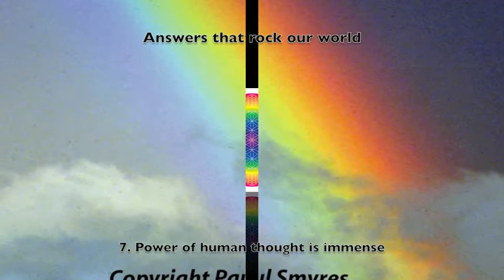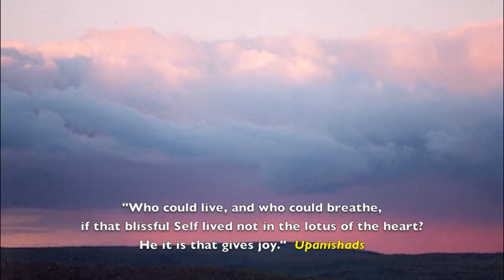Immense power of human thought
7.  Amazing power of human thought, both individually and collectively.  We have incredible power.   History is full of examples of a single person, or small group, that changed the world.  Every person has something they can do, uniquely.   and together, people can transform the planet.   Concentration is behind all great accomplishments